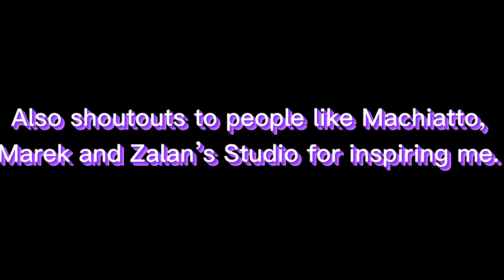1 year anniversary (short animation)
Earth and Moon are chilling, until something happens…